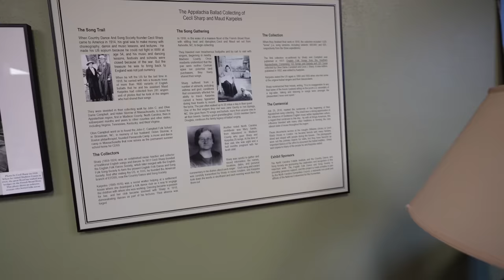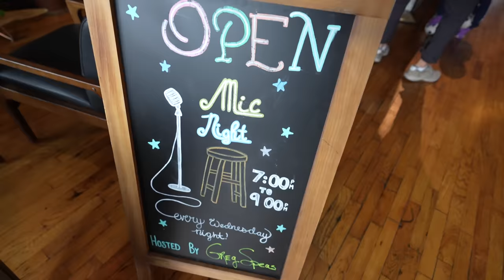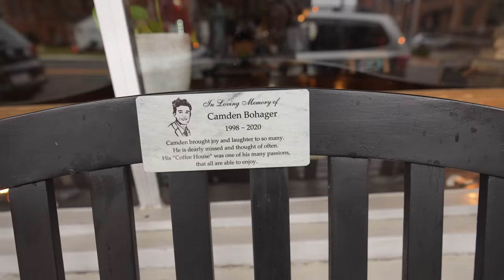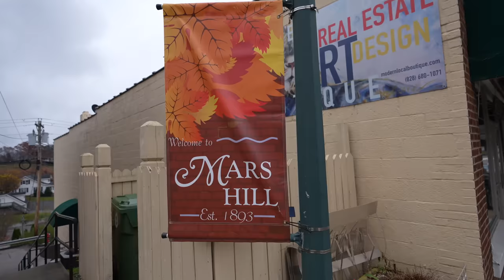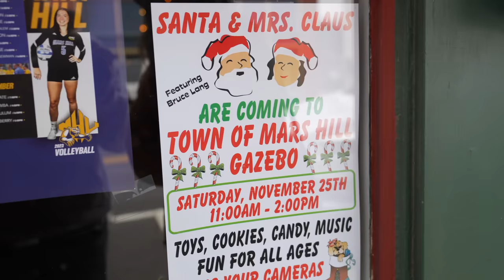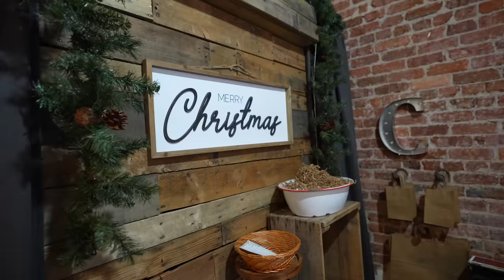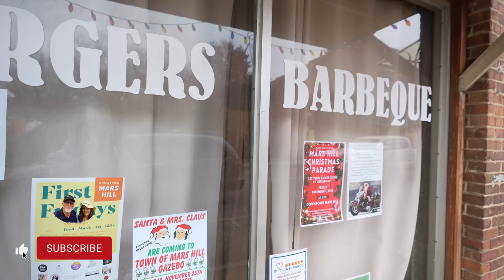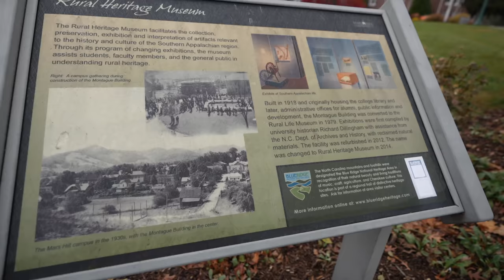Mars Hill, North Carolina: A Charming College Town in the Appalachian Mountains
🎥 IN THIS EPISODE → Mars Hill, North Carolina, is a picturesque town nestled in the Appalachian Mountains, just 20 miles north of downtown Asheville. Home to Mars Hill University, this small college town offers a blend of history, culture, and outdoor adventures.
✅→ OUR SMOKY MOUNTAIN TRAVEL PLANNER!
Send mail:
Fridays Forever